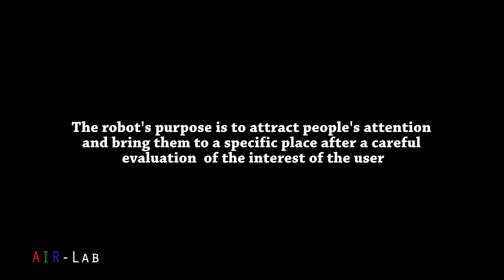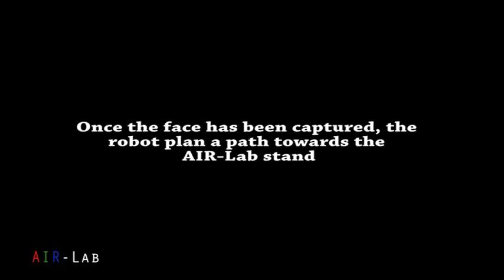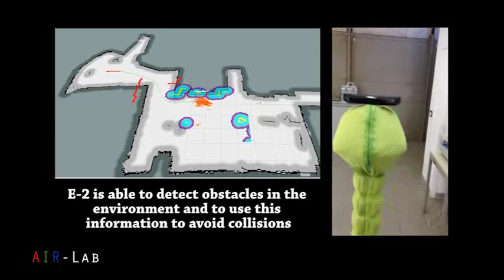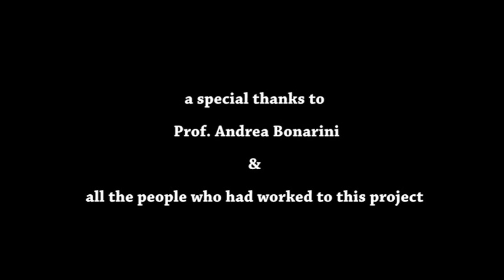E - 2 an exhibition robot - Airlab (A. Bonarini)